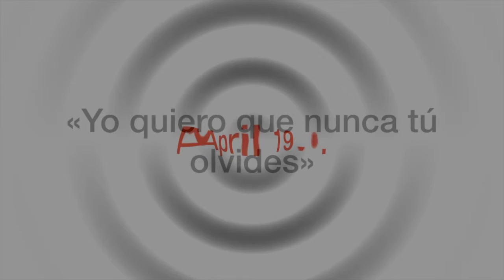INTI FUSION RELEASES 2019 - TRAILER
Nuevos lanzamientos abril 2019 / New releases april 2019